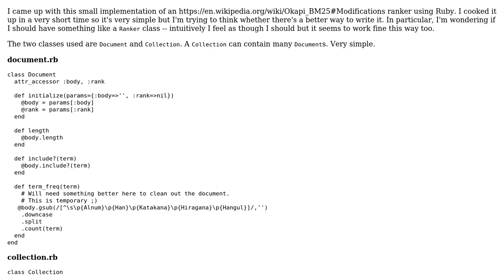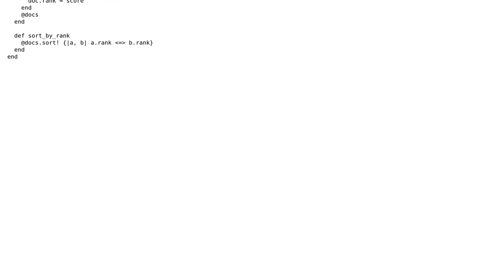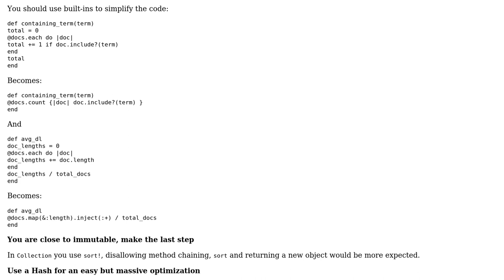Code Review: Small BM25+ implementation for probibalistic result ranking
With thanks & praise to God, and with thanks to the many people who have made this project possible! | Content (except music & images) licensed under CC BY-SA | Music | Images & others | With thanks to user Jamal user DaniG2k user Caridorc and the Stack Exchange Network Trademarks are property of their respective owners. You are responsible for your own actions.